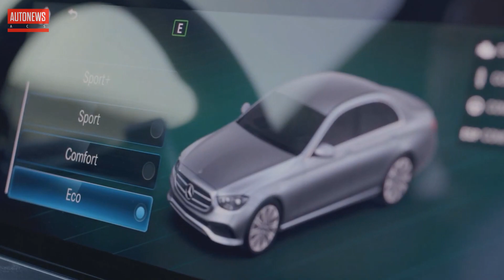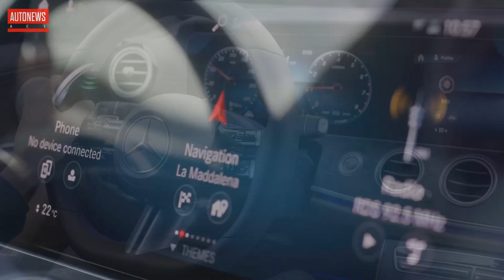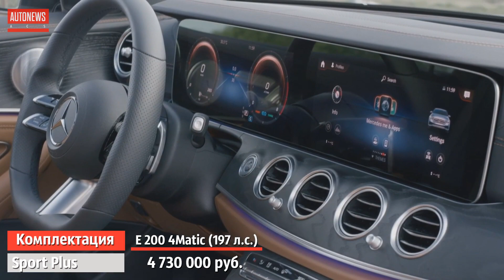Обновленный Mercedes E-класса: цены и комплектации в России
Российские дилеры Mercedes-Benz раскрыли цены на обновлённый E-Class в кузове седан: они стартуют с 3,7 и даже доходят до 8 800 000 рублей, дореформенная модель стоила от 3,4 миллиона рублей.